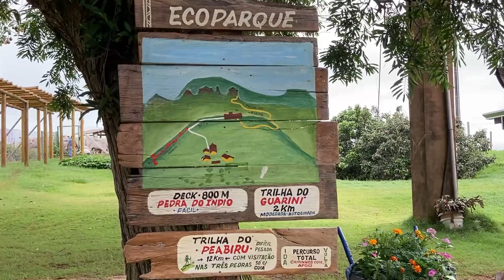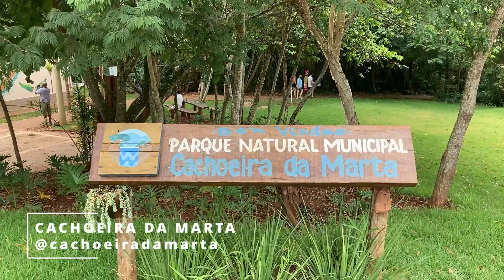6 LOCAIS INCRÍVEIS para VOCÊ CONHECER no INTERIOR DE SP - Pólo Cuesta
Hoje vamos apresentar 6 locais imperdíveis para você conhecer no Pólo Cuesta, no interior do Estado de São Paulo.

🔹Capítulos:
00:00 - Introdução
00:33 - O que é o Pólo Cuesta?
00:56 - Origem da palavra Cuesta
01:26 - Pedra do Índio
02:46 - Cachoeira da Marta
03:43 - Cuesta Café
04:29 - Sítio Três Pedras
05:37 - Tirolesa do Gigante
06:10 - Varanda

🔹 Seja um apoiador do nosso canal assistindo, compartilhando e curtindo nossos vídeos ou através da chave abaixo:

Song: Spiring - In The Nature

pardinho sp
cuesta cafe pardinho
cuesta botucatu
cuesta cafe
botucatu
botucatu sp
botucatu turismo
cachoeira da marta botucatu
tirolesa do gigante pardinho
sitio tres pedras bofete
pontos turisticos no estado de sao paulo
pontos turisticos interior de sp
o que fazer no interior de são paulo